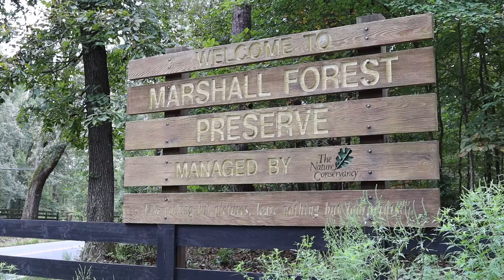All Things Rome - Marshall Forest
Mimi Weed shares about the Marshall Forest, the first National Natural Landmark and the only virgin forest in city limits in the U.S.